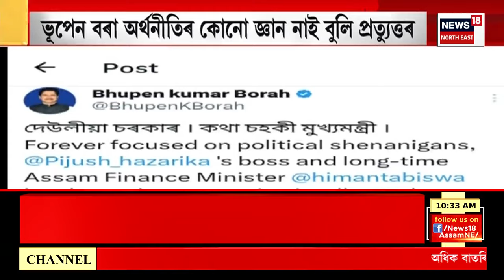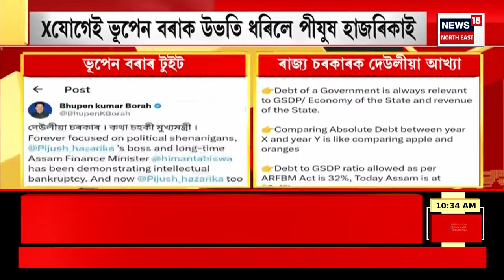Big Breaking | X যোগে চৰকাৰক সমালোচনা APCC ৰ সবাপতি Bhupen Borah ৰ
0:00 Intro
01:30 কাইলৈৰ পৰা আৰম্ভ হ'ব শংকৰ সংঘৰ অধিৱেশন